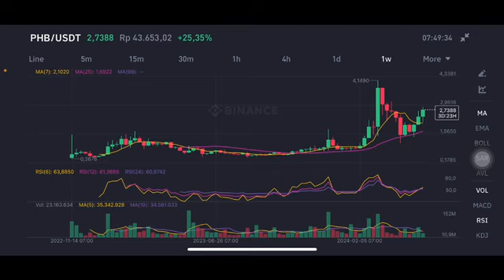PHB COIN NEXT MOVE | PHB PRICE PREDICTION | PHB TECHNICAL ANALYSIS | PHB CRYPTO